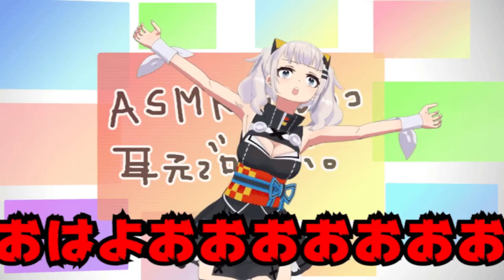mugen 1.1 blue arena beavis & butthead vs kaguya luna